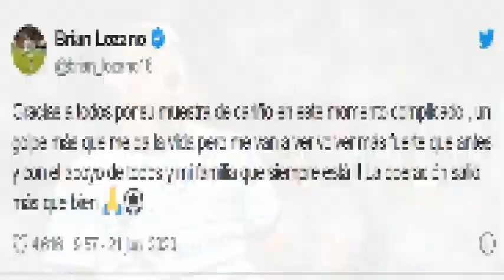¡OTRA BAJA MÁS PARA SANTOS! | ¡ESTE JUGADOR ESTARÁ FUERA EL APERTURA 2020 POR LESIÓN!